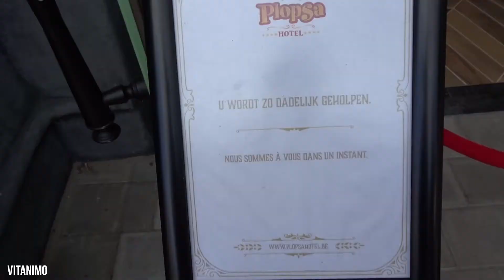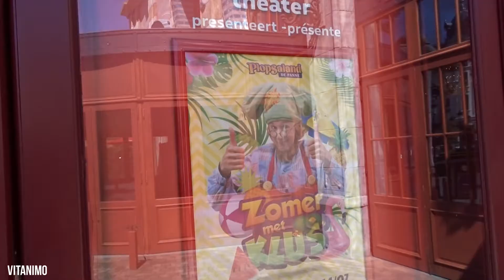vitanimo vlogt: #108 plopsaland - kabouter klusdag